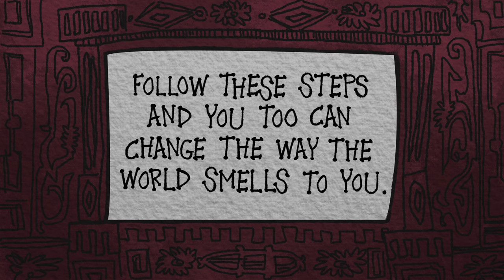How to master your sense of smell - Alexandra Horowitz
Some perfumers can distinguish individual odors in a fragrance made of hundreds of scents; tea-experts have been known to sniff out the exact location of a particular tea; and the NYC Transit Authority once had a employee responsible only for sniffing out gas leaks. But can anyone learn to smell with the sensitivity of those experts? Alexandra Horowitz shares three simple steps to a better nose.

Lesson by Alexandra Horowitz, animation by Black Powder Design.